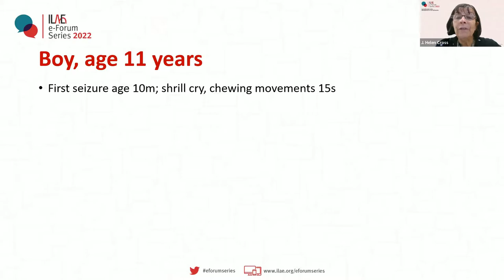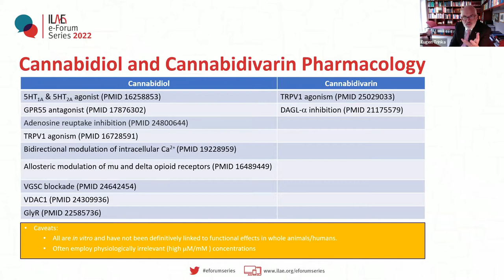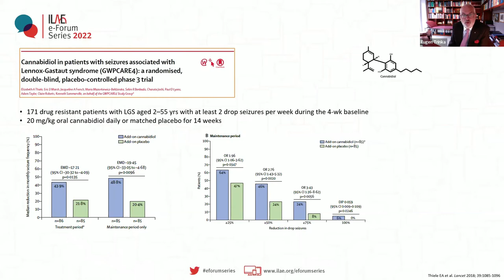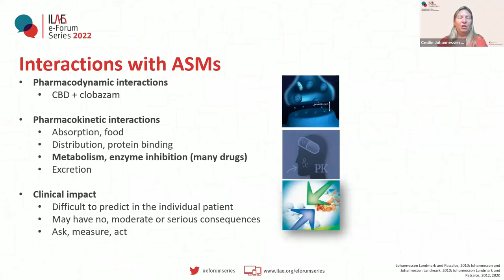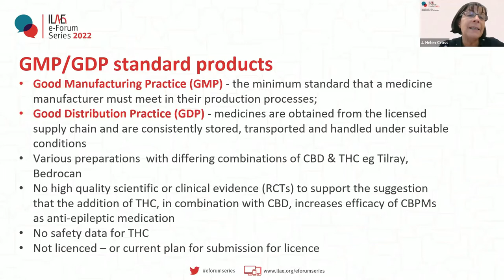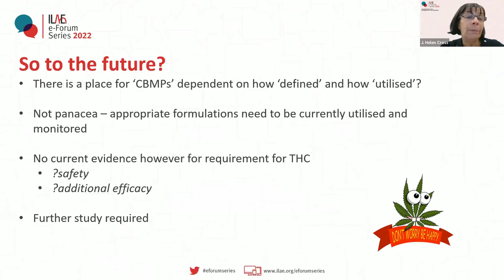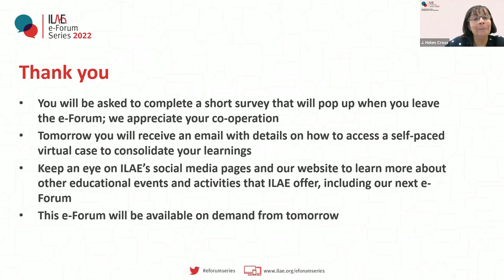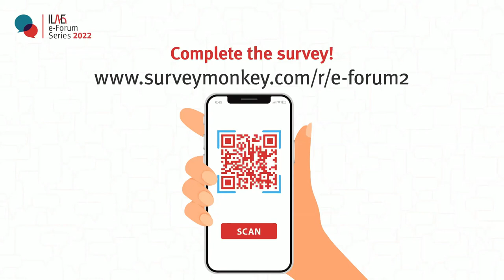ILAE e-Forum Series 2022 - Cannabinoids in the Management of the Epilepsies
Recording from the ILAE e-Forum on 13 June 2022
Speakers: J. Helen Cross (UK), Cecilie Johannessen Landmark (Norway) and Eugen Trinka (Austria)
Moderator: J. Helen Cross (UK)

ILAE wishes to acknowledge the support to the 2022 e-Forum Series provided through educational grants from:
Gold Supporter - Jazz Pharmaceuticals
Silver Supporter - Neurelis